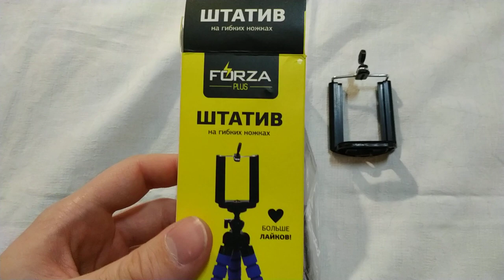Обзор - Гибкий Штатив для телефона от FORZA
Купил я себе штативчик для телефона :) Потому что записывать видео держа одной рукой камеру, а второй что-то делать при этом - это ооочень не удобно. А теперь - я спасён :) мне будет намного проще и удобнее, да и видео теперь не будет трястись от рук :) ну или хотя-бы меньше )
Ну и как обычно я решил показать и рассказать вам что это за вещь :)

P.S. Теперь в видео вы иногда будете видеть не одну руку, а две :)